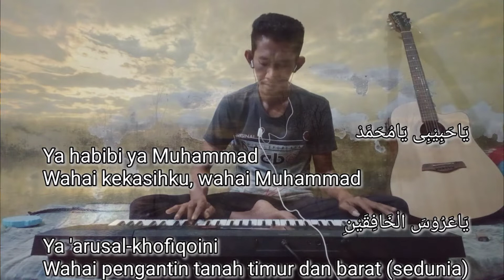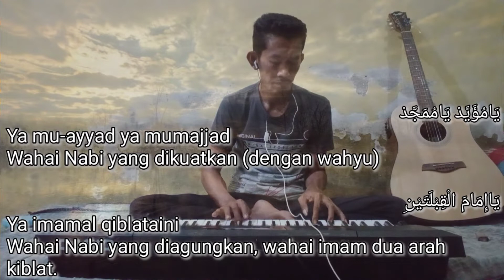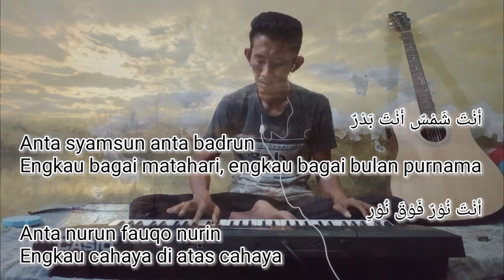Sholawat Jibril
Kali ini saya bawakan instrumen sholawat Jibril tanpa vokal,bisa buat karaoke.bagi yg mendengar Semoga bisa bermanfaat,& bisa mendapatkan syafaat dari Baginda Rasulullah Muhammad SAW
Lirik :

صَلَّى اللهُ عَلَى مُحَمَّد صَلَّى اللهُ عَلَيْهِ وَسَلَّمَ
Shallallahu 'Ala Muhammad Shollallah alaihi wasallam
Sholawat atas Muhammad, sholawat atas keluarga serta keselamatan atasnya

2x

أَنْتَ شَمْسٌ أَنْتَ بَدْرٌ
Anta syamsun anta badrun
Engkau bagai matahari, engkau bagai bulan purnama

أَنْتَ نُوْرٌ فَوْقَ نُوْرِ
Anta nurun fauqo nurin
Engkau cahaya di atas cahaya

2x

أَنْتَ إِكْسِيْرٌ وَغَالِي
Anta iksirun wa gholi
Engkau bagaikan emas murni yang mahal harganya

أَنْتَ مِصْبَاحُ الصُّدُوْرِ
Anta mishbahush-shuduri
Engkaulah pelita hati

Reff:

يَاحَبِيْبِى يَامُحَمَّدْ
Ya habibi ya Muhammad
Wahai kekasihku, wahai Muhammad

يَاعَرُوْسَ الْخَافِقَيْنِ
Ya 'arusal-khofiqoini
Wahai pengantin tanah timur dan barat (sedunia)
2x

يَامُؤَيَّدْ يَامُمَجَّدْ
Ya mu-ayyad ya mumajjad
Wahai Nabi yang dikuatkan (dengan wahyu)

يَاإِمَامَ الْقِبْلَتَيْنِ
Ya imamal qiblataini
Wahai Nabi yang diagungkan, wahai imam dua arah kiblat.